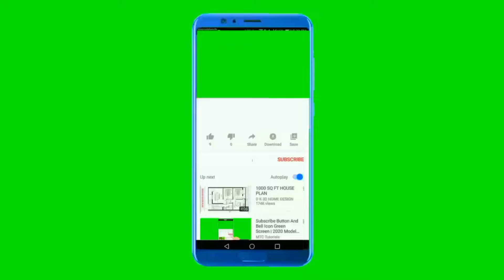MahanKali bonalu 2024 || MahanKali bonalu 2024 live today